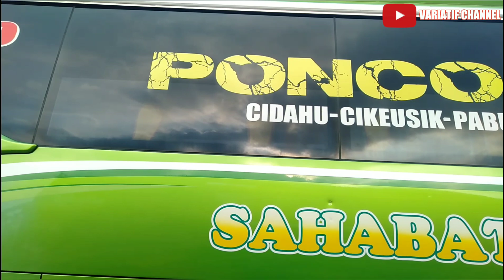[Vlog] SAHABAT SILO 2 MERAK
Bus PO.Sahabat SILO 2 PONCOBUONO melayani jurusan Kuningan-Merak via Cipali PP
Kuningan : Kojengkang, Cikeusik, Pabuaran, Sindang Laut
Jakarta : Merak, Cilegon, Balaraja, Bitung,Kebon Jeruk, Slipi

Jadwal Pemberangkatan
Kojengkang 08.00
Cikeusik 08.15
Jatiseeng 08.45
Pabuaran 09.00
Cipeujeuh 10.00
Cirebon 10.55

Merak 21.00
Cilegon 10.30
Balaraja 23.30
Cikupa 23.45
Bitung 23.55
Kebon Jeruk 00.20

Layanan Informasi 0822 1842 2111